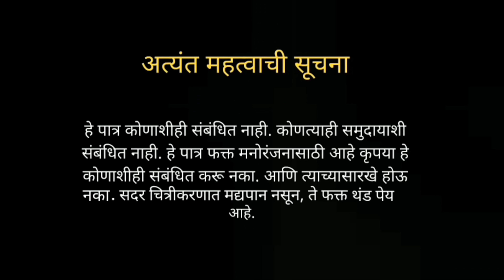Navra Bayko Ani Ganthan | Part-3 | Agari Koli Comedy Video | Pankaj Thakur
Writer ✍️ :- Santosh Bhagat

 Cast : -
 Bhavika Bhoir ( Bhavi )
 Shrushti Chirlekar ( Chinu )
 Sanket Chirlekar
 Shubham Mhatre
 Sunny Gharat
 Amar Singh ( Swarn Jewellers )
 Pankaj Thakur

 Camera Man :- 🎥
 Kashyap Foferkar

 Thumbnail by :-
Hitesh Gharat ( Sonari)

 Editing :-
 Pankaj Thakur

Special Thanks
Madhuri Jitendra Chirlekar
Shobha Sandeep Chirlekar
Anita Suresh Bhoir
Usha Patil
Nishikant Thakur
Swarn Jewellers ( Chirner)

 Location : -
Chirner

( Sujeet Patil )

 ( Sujeet Patil )

( Parmesh Mali )

( Ashwini Joshi )

( Sujeet Patil )

( Prathamesh Rane Banjo )

( VSSK Production )

( Preet Bandre )

( Sujeet Patil )